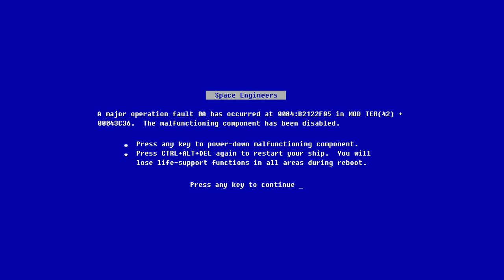Space Engineers | Episode 175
See episodes 121 thru 135 on Guude and Millbee's channels!

★ Fan Mail ★
Coestar